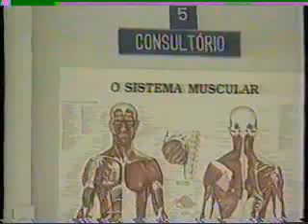To take the job has submiter examination of the prostate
Brazilian Program Tv. Famous Program of hidden camera